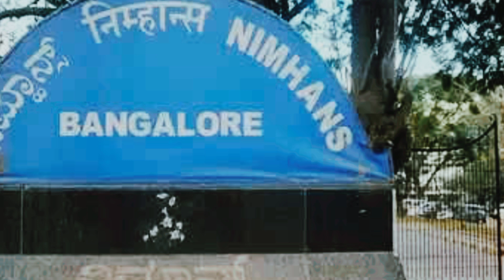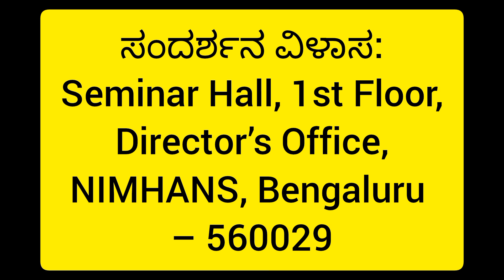ನಿಮ್ಹಾನ್ಸ್ ಲ್ಲಿ ಕೆಲಸ‌ ಕಾಲಿ ಇದೆ ಈಗಲೆ ಅರ್ಜಿ ಹಾಕಿ | NIMHANS Recruitment 2024